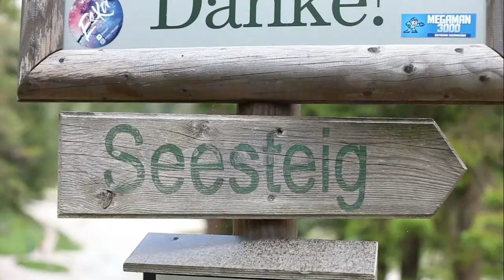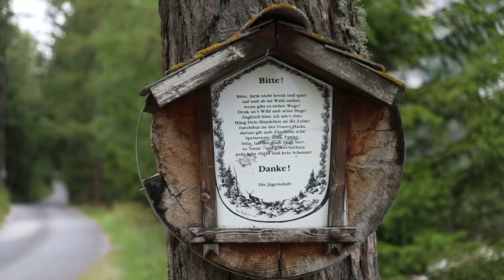Grüner See - Tragöss - August 2019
slow motion impression
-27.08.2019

a film by patrick lindner